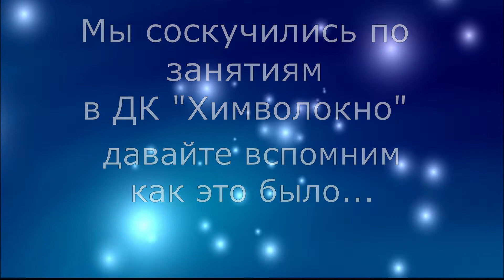Домашние задания "АССОРТИ"